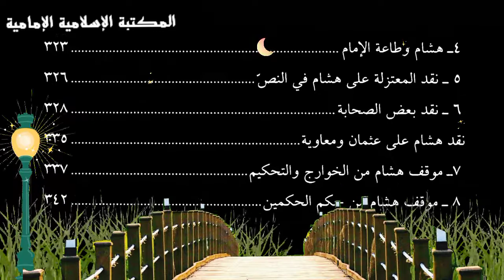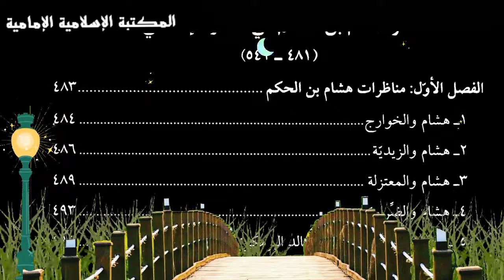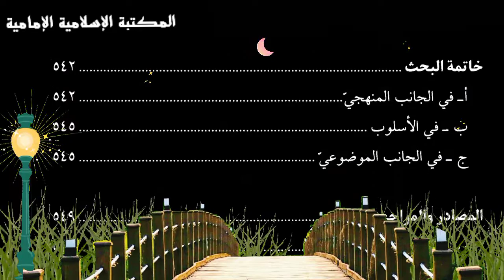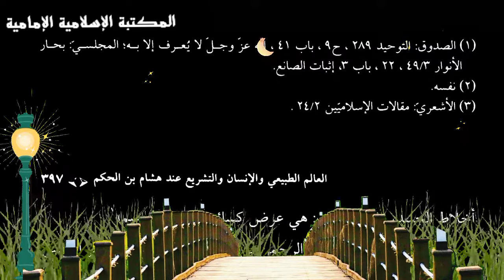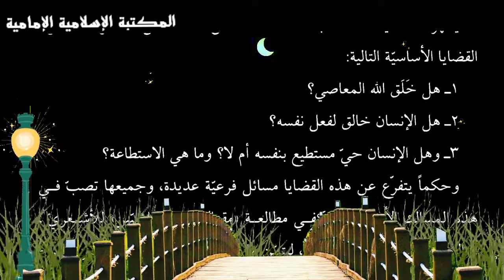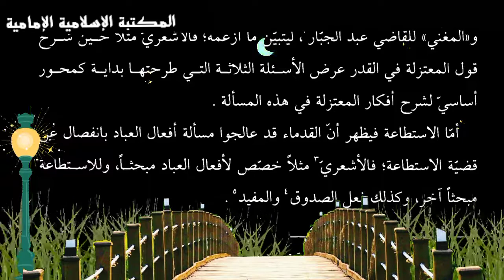تنزيل كتاب 📚المنحى الكلامي عند هشام بن الحكم وأثره في الفكر الإسلامي - الدكتور خضر محمد نبها.pdf⇩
التصنيف : كتب بحوث تربوية